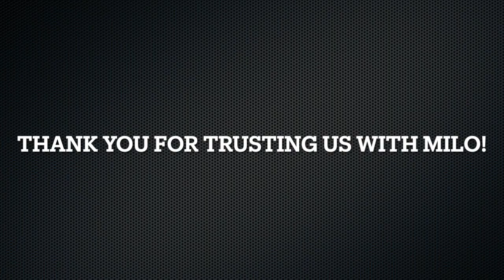Milo | 1 Year Old Cockapoo | Off Leash Cockapoo Training, Georgia